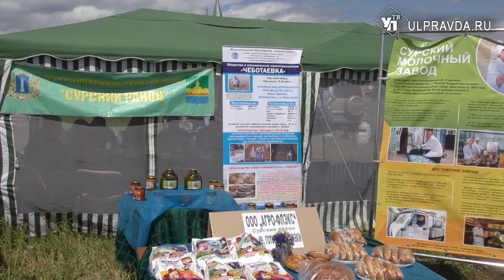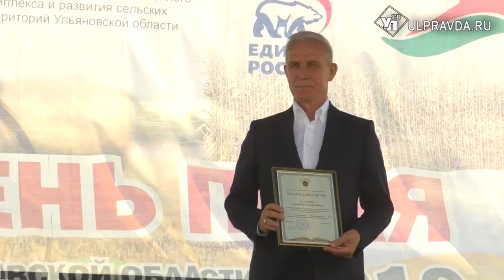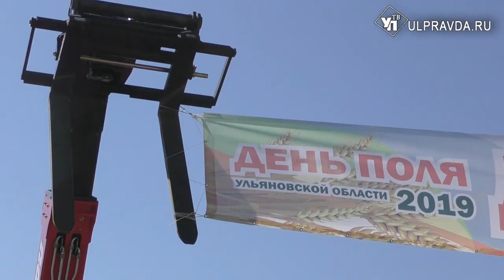Фигурное вождение тракторов, районные подворья, дегустации. Как в Ульяновске прошел День поля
Широкий праздник с демонстрацией сельхозтехники, дегустацией фермерской продукции собрал тысячи жителей Ульяновской области. Побывал на празднике и губернатор Сергей Морозов.